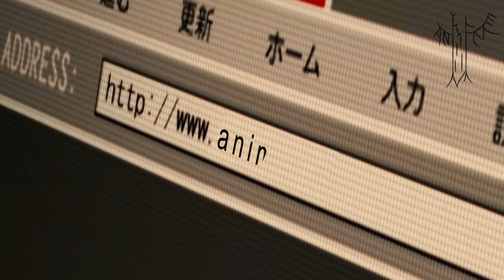i l l u s i o n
Paprika